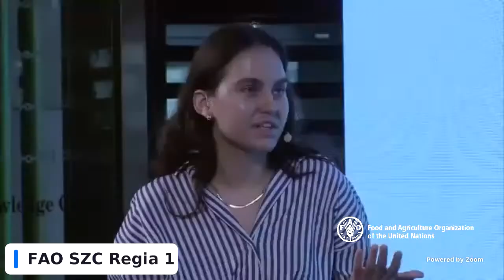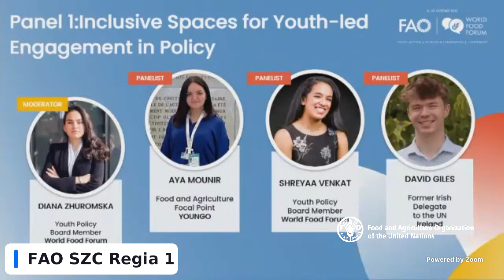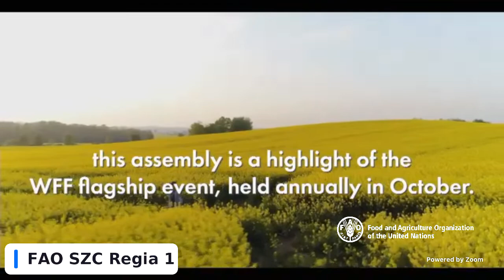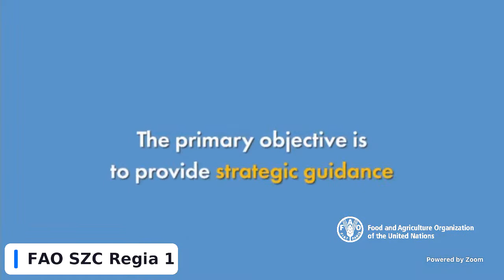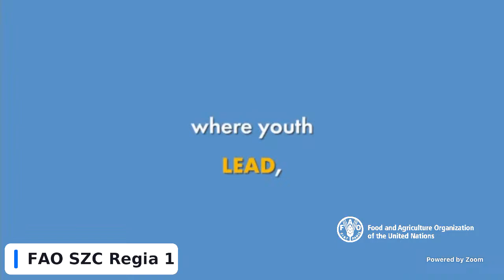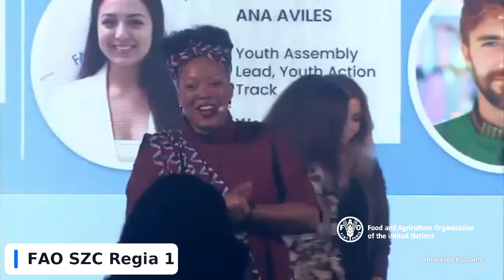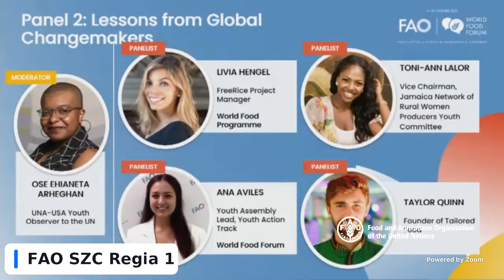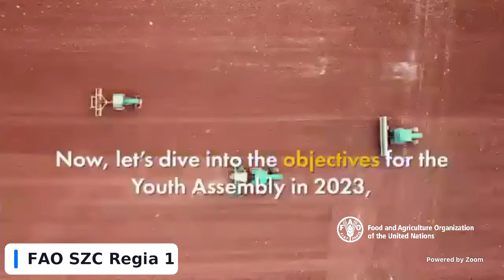From policy to action: youth shaping global agrifood systems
As the inaugural youth session of the 2023 World Food Forum, this session aims to inspire youth and highlight young people as key drivers of global agrifood systems transformation. By showcasing formidable youth-led initiatives, sharing lessons from successful changemakers and providing a glimpse into the upcoming Youth Action Assembly, this event will ignite urgency for youth to take positive actions towards creating a better food future, leaving no one behind.